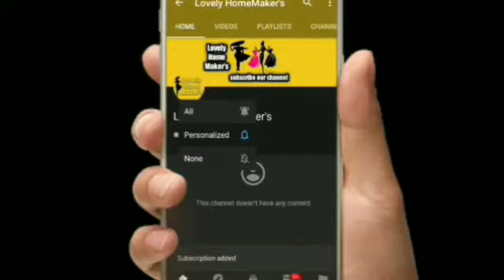Beautifull bridal jewellery collection || bridal jewellery for special occasions